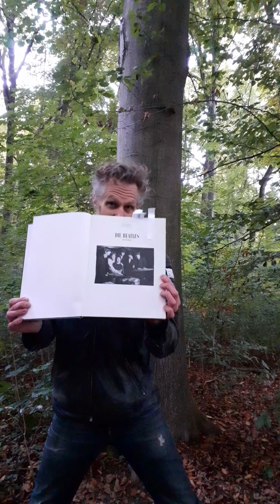Benimusik - tofigureouttheTruthinimprovisingwithanNomenclaturebyBenimusik (SpeechbyBenimusik) #3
Bamberg Hain Bavaria Germany on Planet Earth on September the 30th in the year 2021